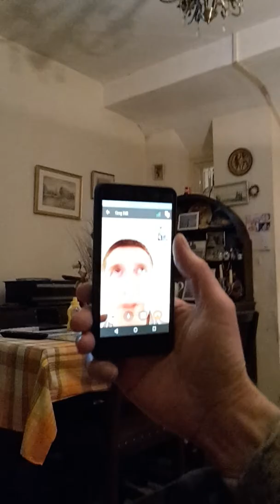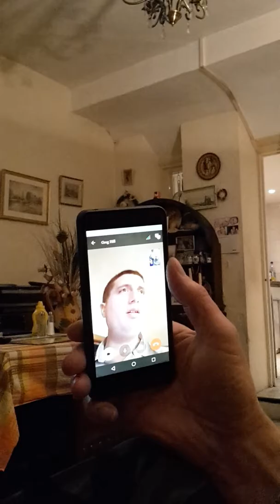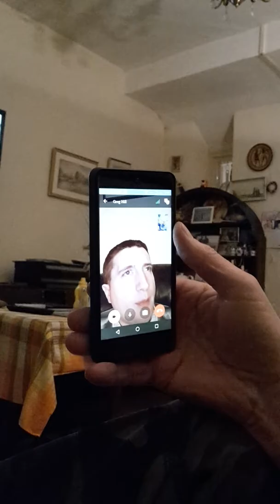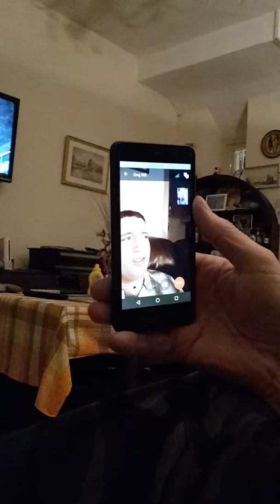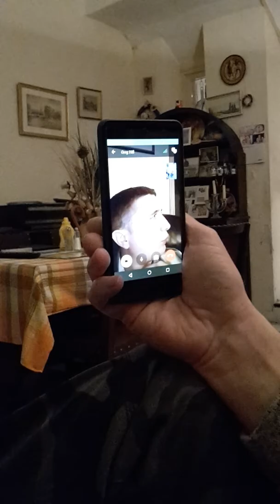Greg and gang celebrating lily's birthday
Love them 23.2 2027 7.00pm